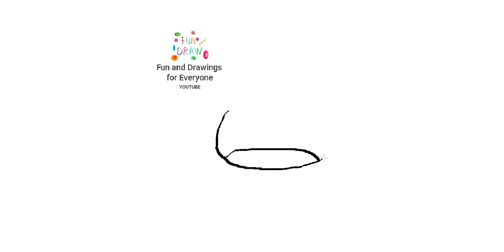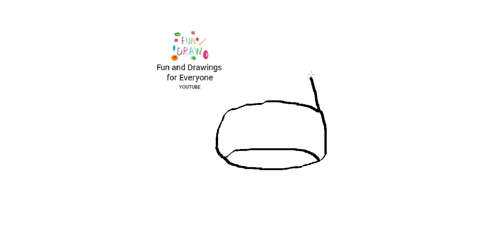Comment dessiner un chapeau pour Noël